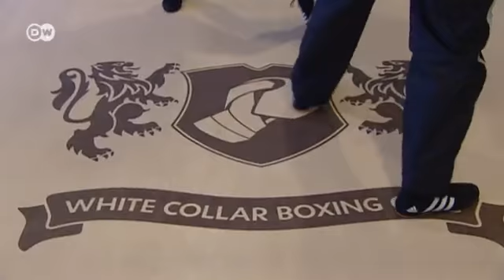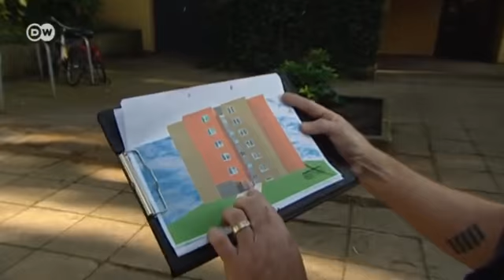Boxing for Managers | Euromaxx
White collar boxing is a new trend in a number of German cities. The idea is to teach managers not be to put off by defeats but to get back up on their feet and continue.